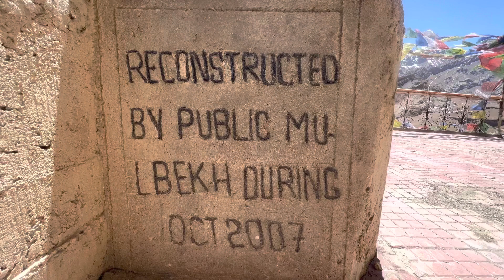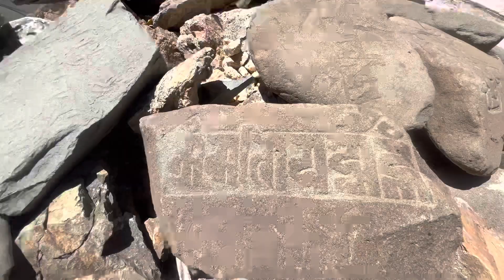Exploring Some Beautiful Places of Ladakh mulbekh turtuk | kinda joy |wadiyun mai he kho gaya tha